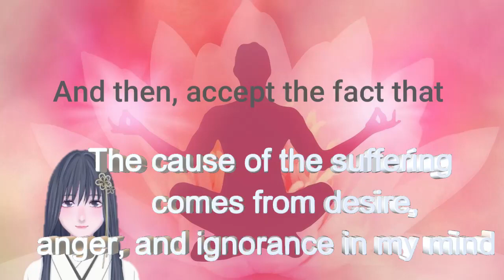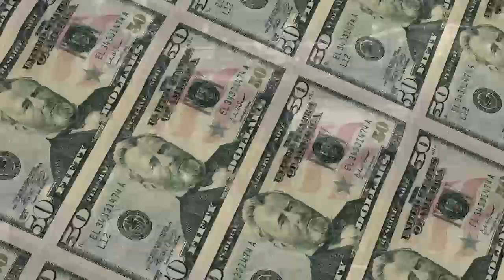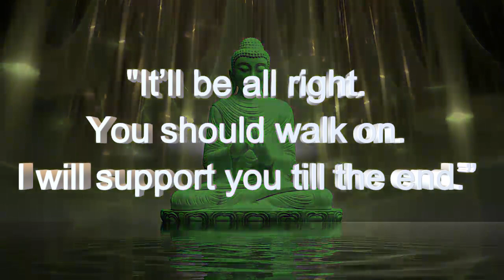Ultimate Mental Training.Buddhist Meditation.Freedom from Suffering.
For those who have unresolved problems.Solving your problems from a Buddhist perspective.
What does it mean to worry or give up?

I talk about life, time, love, goals, Buddhism, etc. from a Japanese woman's point of view.

My grandparents used to run a funeral home on a small island.

They also made graves for the islanders.
Since I was very young, I always went to their work place and spent time with them.
They taught me a lot about Buddhism and life.

When I was nine years old, my grandparents took me to a temple.
There, the monks told me many Dharma stories.
I hope to tell you the stories I have learned so far.